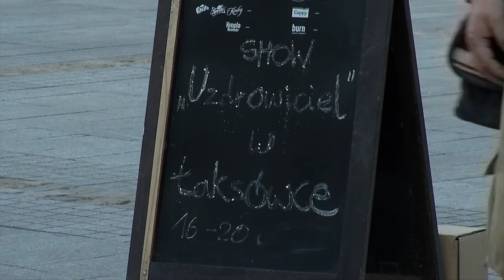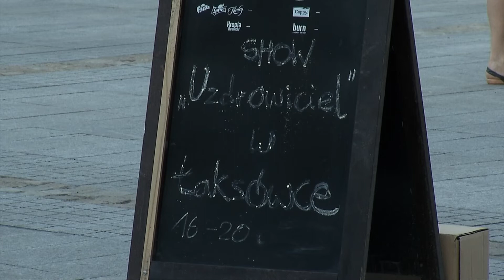Międzynarodowy festiwal ulicznej sztuki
Ulicznicy po raz dwunasty zawitali do Gliwic. Spektakle, występy i happeningi których uczestnikami mogą być przechodnie, znów pozwoliły gliwiczanom na bliższe poznanie sztuki w ramach teatru ulicznego. Czym ta forma różni się od standardowego pojmowania teatru?